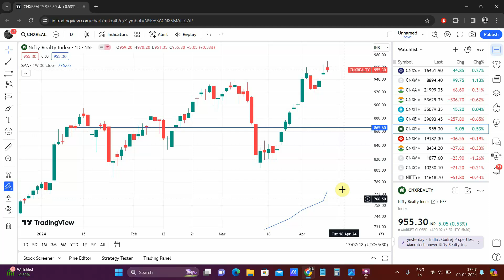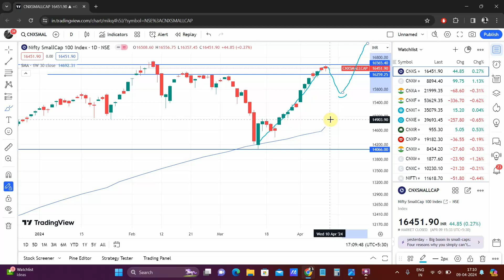Accumulation data analysis 09-04-2024 - A little cool off might happen